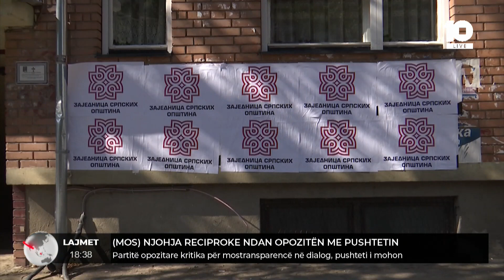Bislimi: Plani përmban njohjen de-fakto, BE-ja ka vërejtje për dy kushtet për Asociacionin